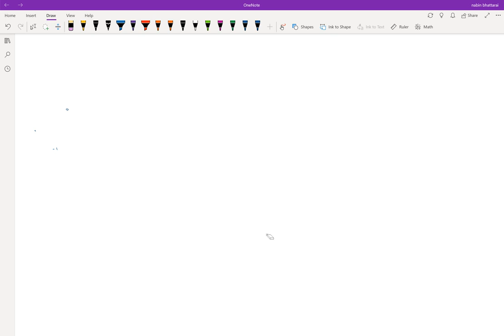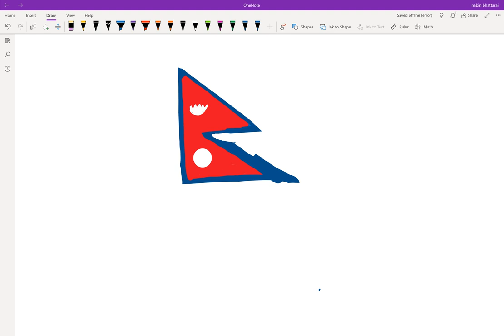37 Verbal equations SEE Class 10 Quadratic Equations C Math Part 2